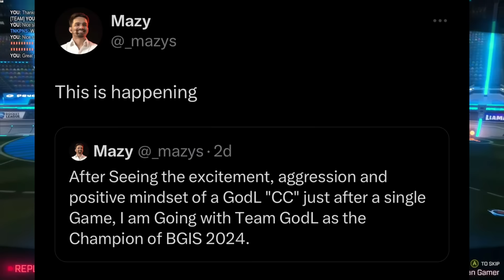SHOCKING! Live CLIP..😱 Open CHALLENGE🥵 Clutchgod,Neyoo,Scout,Mavi,Snax,S8UL,Spower,GodL😯 All Reply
00:00 - GodLike Neyoo New Team Confirmed
00:36 - Zgod might Join a New Team? Explained
01:13 - Team SouL Champions in Week 1 Finals
01:39 - Mavi Reply to Team SouL for Location Fight
02:25 - Scout Revealed BIG NEWS on Team Xspark
03:23 - Clutchgod Open CHALLENGE for Everyone
04:27 - SHOCKING! Strict Warning given to Gaming Creator
05:12 - Mazy Again Comment on Team GodLike
05:34 - Allegation on BGMI Teams Invited Again?
06:25 - Full Matter Explained on CHEATING Allegations Bgmi Teams
07:13 - Scout Vs UK07 Rider Match Soon ?
07:32 - Last Reply on Game not Coming, Team Disband?
08:17 - Elvish Yadav Gaming Arrested Live
08:43 - Officials Reply on Elvish Yadav Gaming Arrested
09:03 - Snax Gaming Live Crazy Reaction after RCB Win
09:39 - Virat Kohli LIVE Video Call after RCB Win, Viral Video